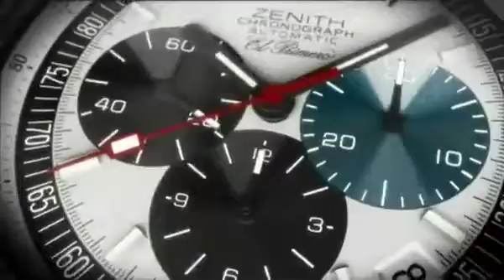Zenith 50th Anniversary